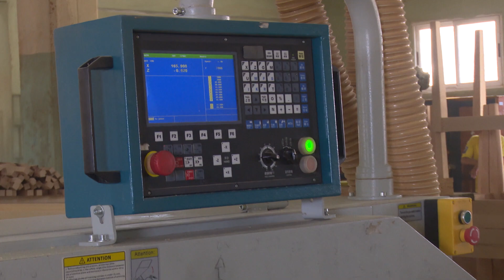¿Cuáles son las prestaciones de MADUC de Camagüey?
Cumpliendo las medidas higiénico-sanitarias, el colectivo de la Unidad Empresarial de Base Muebles del Hogar (MADUC) de Camagüey, sobrecumplió su plan de producción en el 2020. Este año asumen el mayor compromiso de su historia con las instalaciones del turismo, así la entidad sustituye importaciones, y contribuye al reconocimiento de la industria nacional.

Otros detalles los ofrecen:
-Leonel Batista López, director de la UEB Muebles del Hogar MADUC
-Iván Montenegro Águila, especialista principal de Operaciones MADUC